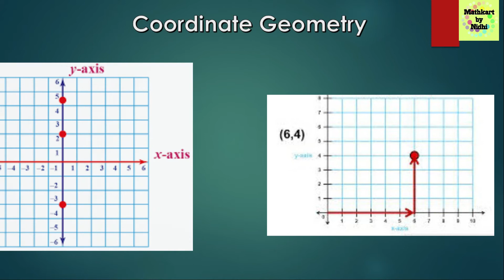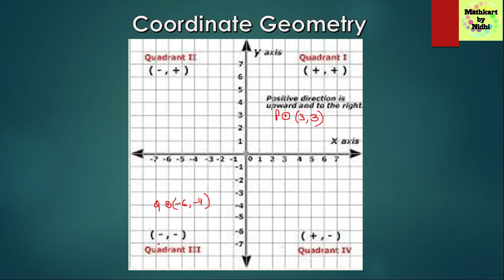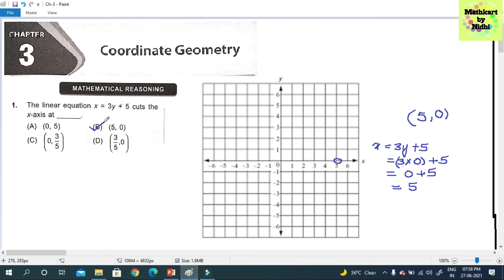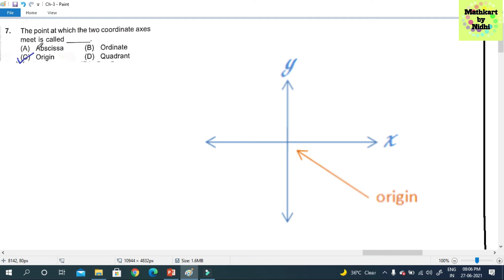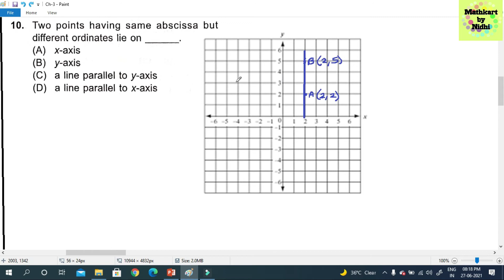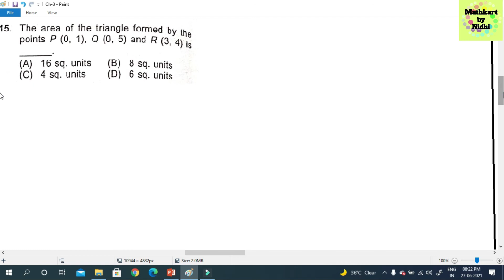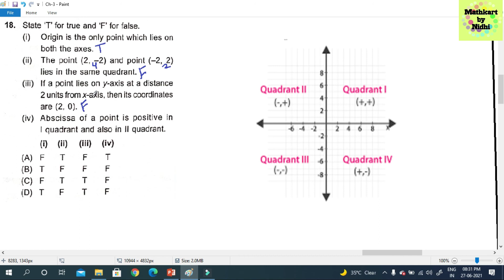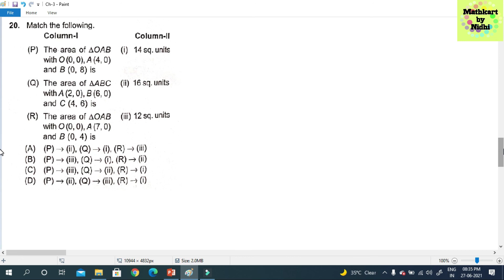SOF IMO Grade-9 || Ch-3 Coordinate Geometry || In Hindi || Math Olympiad || Mathematics for Grade-9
Download PDF Book
MTG IMO OLYMPIAD WORKBOOK (By Mahabir Singh)

Complete Syllabus of SOF IMO Grade-9th

Solution of Ch-1 NUMBER SYSTEMS